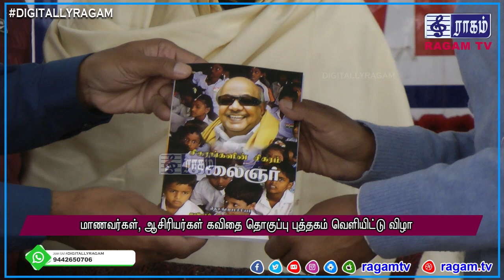சிகரங்களின் சிகரம் புத்தகம் வெளியீட்டு விழா | RAGAMNEWS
மாணவர்கள், ஆசிரியர்கள் எழுதிய சிகரங்களின் சிகரம் கவிதை தொகுப்பு புத்தகம் வெளியீட்டு விழா